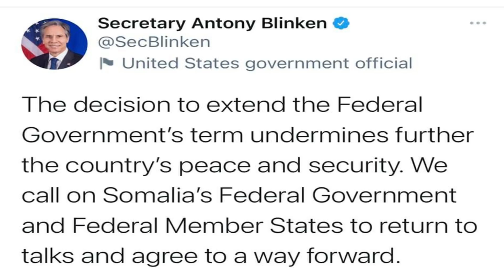XOG Hanjabad Culus Maraykanka iyo Midowga Yurub iyo MW Farmaajo oo Arin yaab leh uga jawaabey